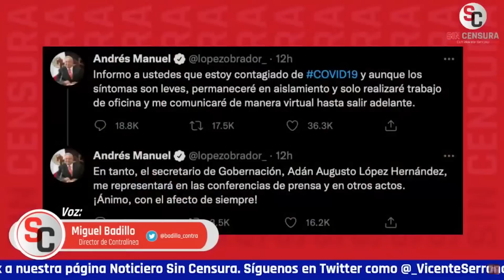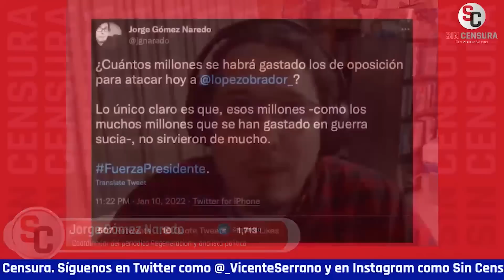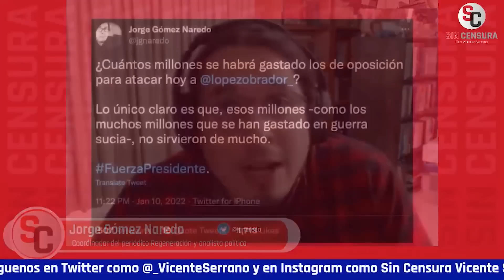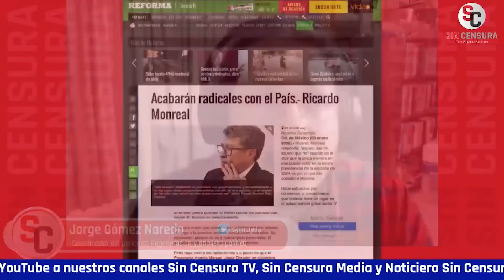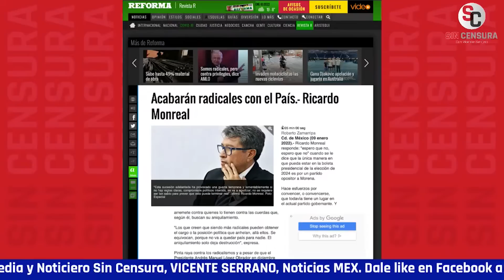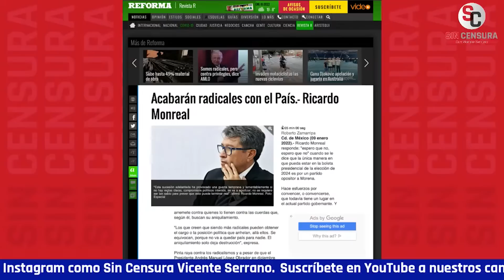¡EXHIBIDOS! Panistas SantiagoCreel RicardoAnaya y MesaDeDialogo